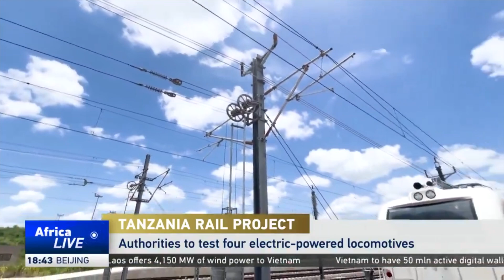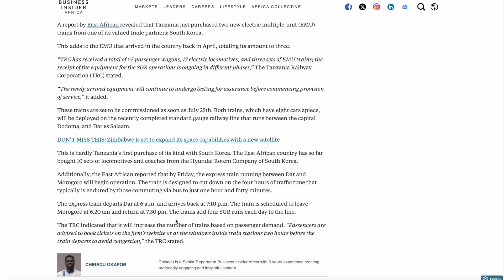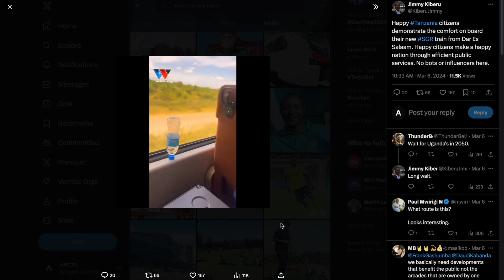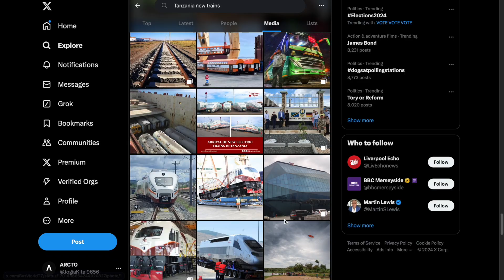Tanzania Expand It's Railway With New Electric Trains!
In today's discussion, we will delve into Tanzania’s Standard Gauge Railway (SGR) project. Launching of the 300km section connecting the port city of Dar es Salaam to Morogoro.